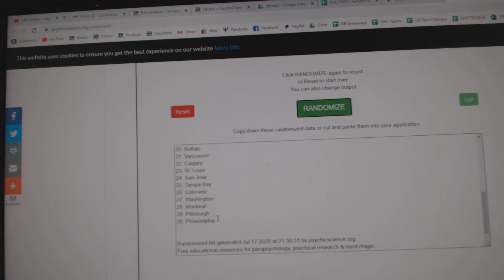Team Randoms - C&C GB #11,935